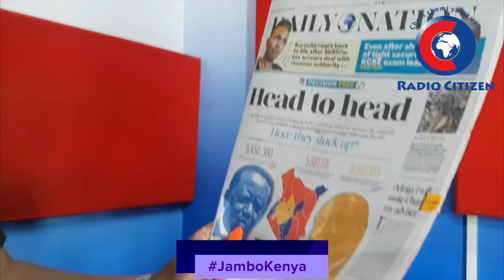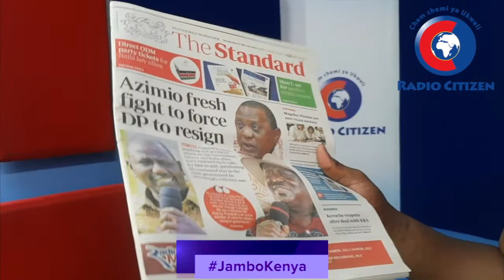Ruto-Raila Wakabana Koo Huku Kukiwa Na Kura Milioni 5 Za Kung'ang'aniwa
Tegea uchambuzi wa magazeti 17th March 2022